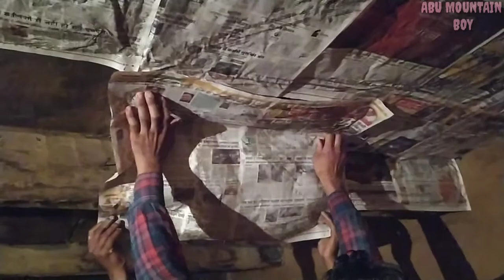DHELI VLOG AUR YAH AAJ KA BLOG DEVTA THAN KE CHARANON MEIN JATE HUYE JAI HO 🙏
AUR YAH AAJ KA BLOG DEVTA THAN KE CHARANON MEIN JATE HUYE JAI HO 🙏

ABU MOUNTAIN BOY
 BHALAN TO BHALAN VALLEY TREEK
ABU MOUNTAIN BOY

OR ES VIDEO ME HAM BHALAN VALLEY JO RUPEE WALLEY KE BARE MAI AATAA HAI BHALAN 2  DIKHAYENGE JO HAMARA TREEK BEAUTIFUL RHA HAI  IN MY SUPPORT VIDEO ACCHI LAGI HO TO LIKE SHARE SUBSCRIBE KARNA NAA BHULE TYKIUUU GUYS 🙏